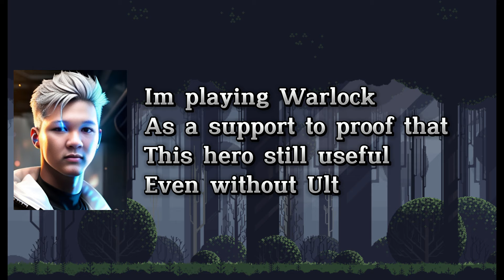Warlock Dont Need Ulti To Be Usefull, Just Dance with Upheaval in Dota 2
Summoning forth his demonic golem, Warlock brings ruin to enemies and destroys their defenses. Yet even without his golem, his dark spells can still wreak havoc, whether healing allies and harming enemies with a word, or binding foes together to share their agony.

Newbie with youtube so please be kind.